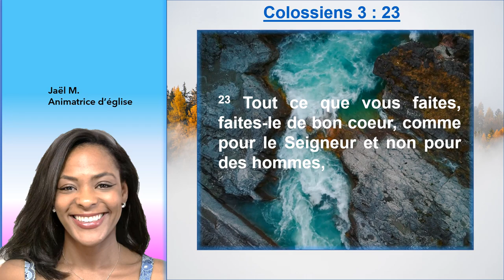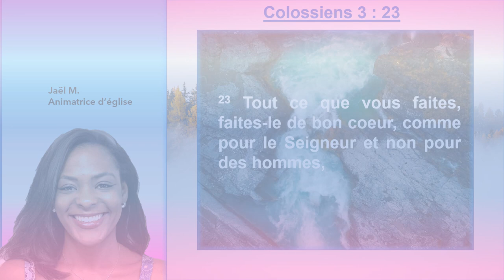Oui travaillons, mais pas pour les hommes en Colossiens 3 : 23